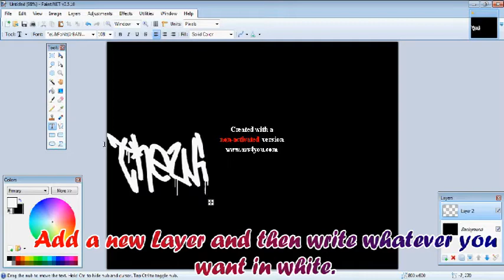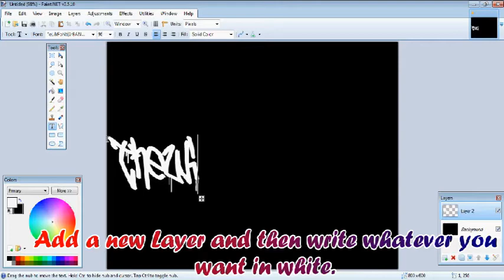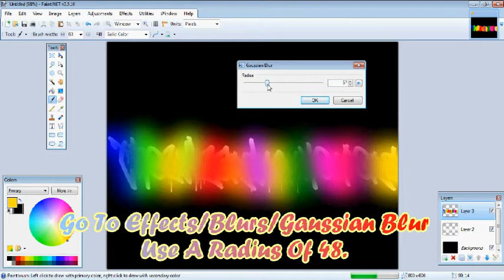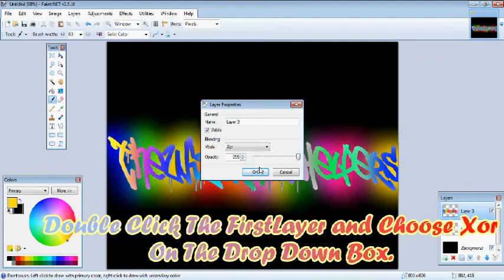Glow Text Effect